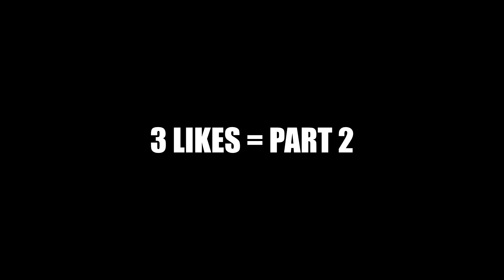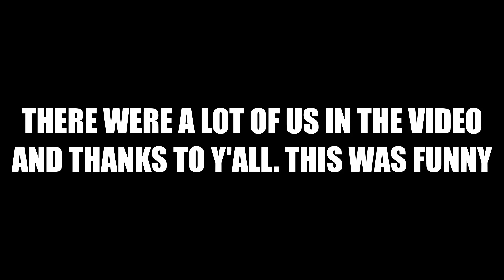Random FE2 Funny Moments (Part 1)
This was a video with @maxiskips, @paradevy, @Rotanix, @LimeGreeny, @requiredstorage, @SmokeyTheFox1 and my friend @crazyyy42 and they we're also very old clips before Oil Outpost Update I think. Enjoy!

(Also background image made by @SmokeyTheFox1 and filtered by me)